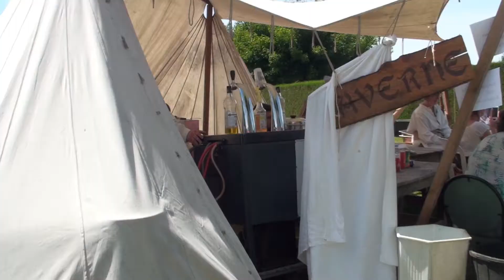19 - LAGRAULIERE - Le Camping - 2018